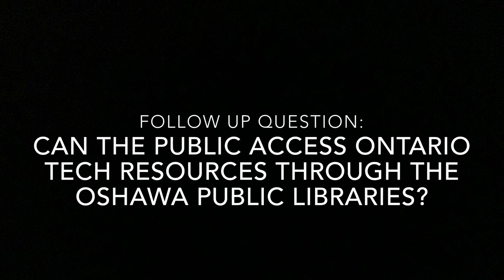Turning the Page: Libraries in the 21st Century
Libraries are an essential part of our communities, colleges, and universities. How did libraries start, and how are they changing in the digital era? What’s the connection between community and university libraries? What can your local libraries do for you?  Join us for an evening of library lore, and learn more about why you definitely want to have a library card!